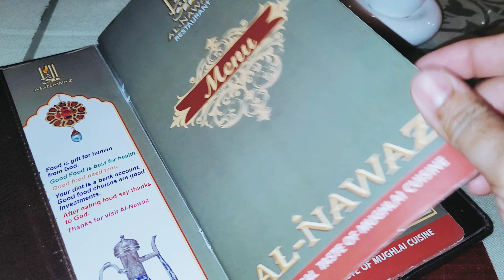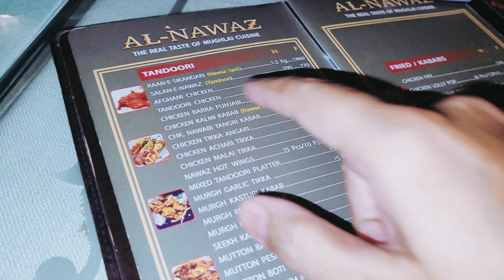Al- Nawaz Premium Family Restaurant